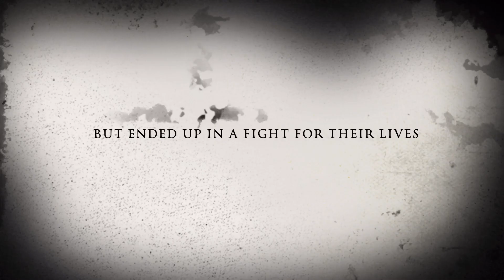Scooby-Doo Meets Leatherface